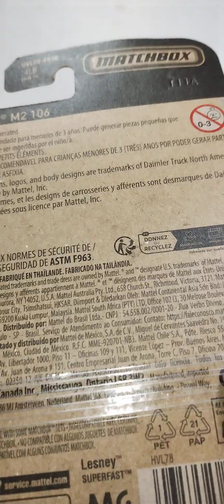Freightliner M2 Bomberos Fire Dept.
Camión de bomberos honor a quien honor merece.